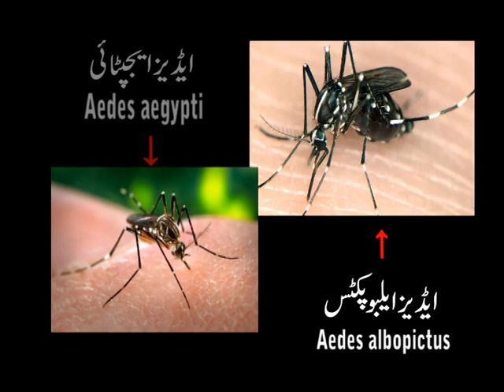Dengue Awareness Documentary Video by Punjab Government